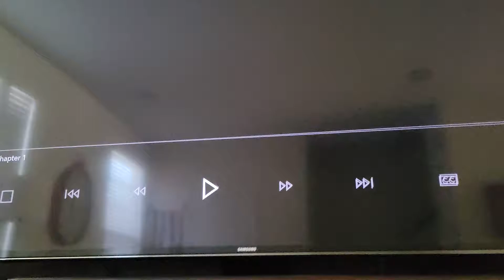20th Century Fox (2000)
Taken From:
X-Men